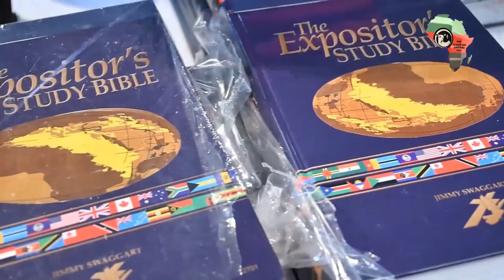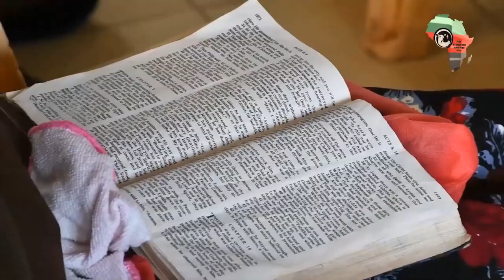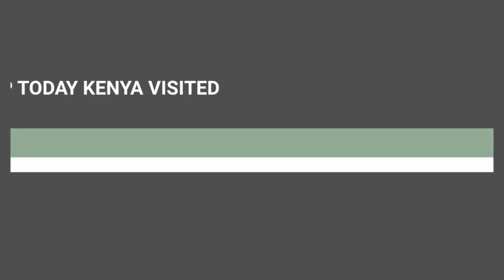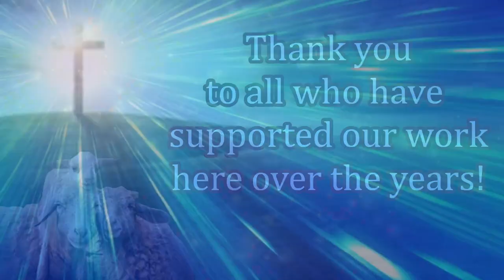Bob Barber Feed My Sheep Today Corporation